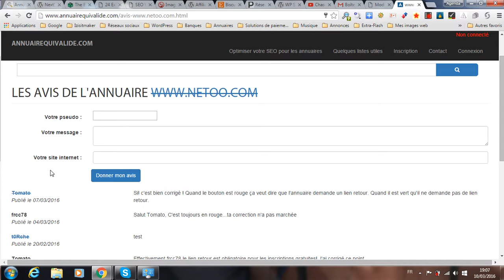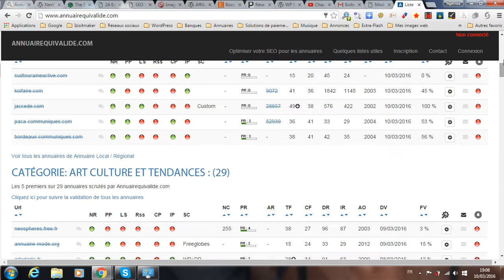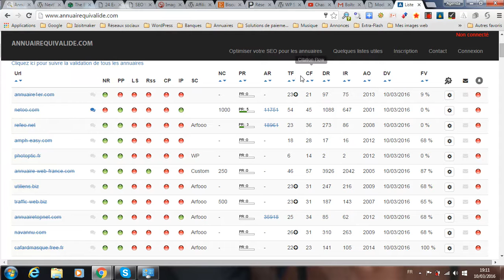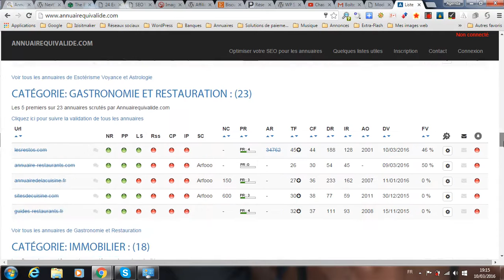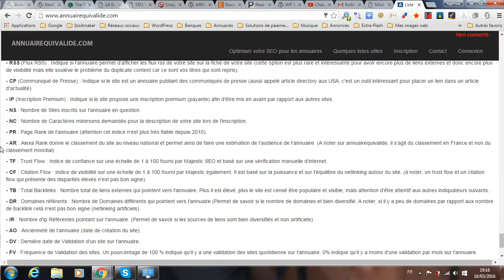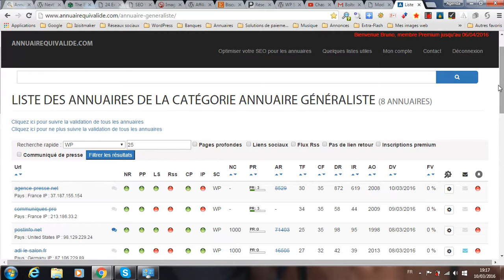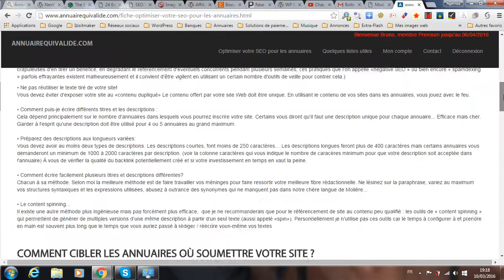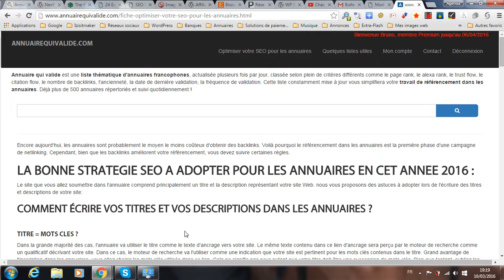Annuairequivalide com liste d'annuaires multicritères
L'agence web & référencement qui vous propose une liste dynamique de plus de 500 annuaires et sites de communiqués de presse.
Cette liste vous propose de nombreux critères pour les annuaires présentés afin de vous faciliter le plus possible la sélection des supports sur lesquels faire votre référencement.
Vous pouvez également découvrir l'interview écrite de Thomas Bavoil, le créateur d'Annuairequivalide.com